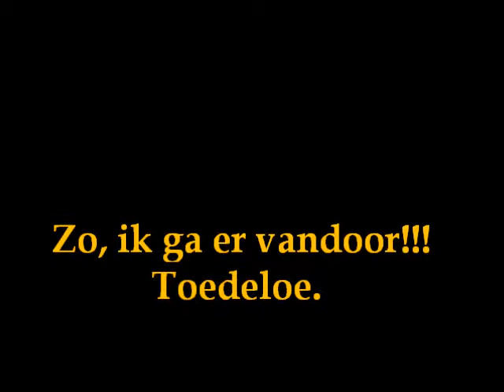Sjors aan het poetsen (2)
Poetsbeurt